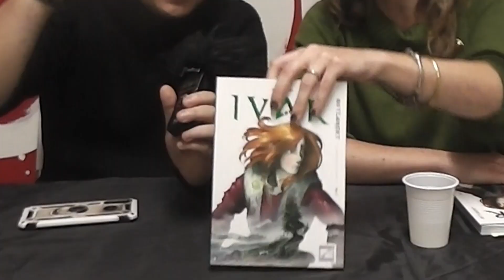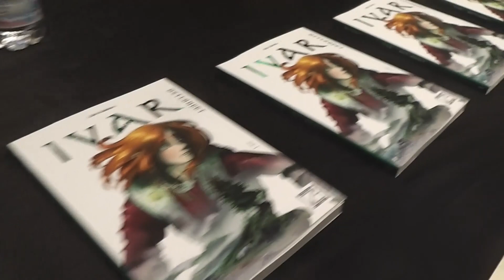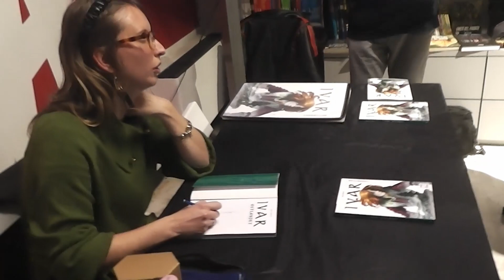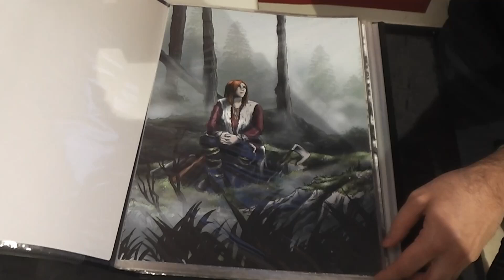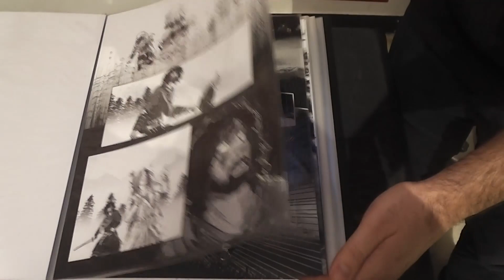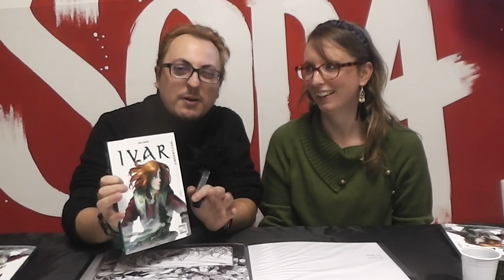Intervista ad Alice Zanivan (Autrice di IVAR) | L'angolo del NEDR EP #7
Interessante intervista alla scrittrice Alice Zanivan che ci racconta di che cos'è IVAR e del processo creativo che l'ha portata alla pubblicazione del suo primo albo presso la fumetteria "Fumetti & Soda".

Puoi ordinare il fumetto qui

FUMETTERIA "Fumetti & Soda":
Via riviera San Benedetto 104, Padova